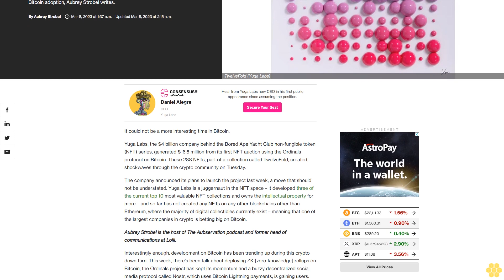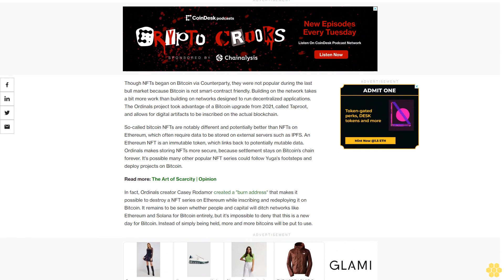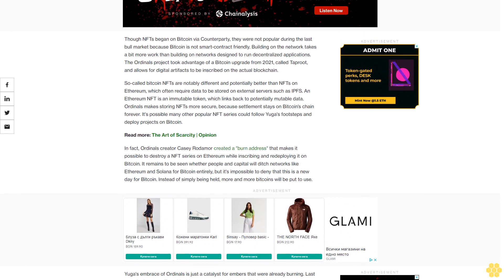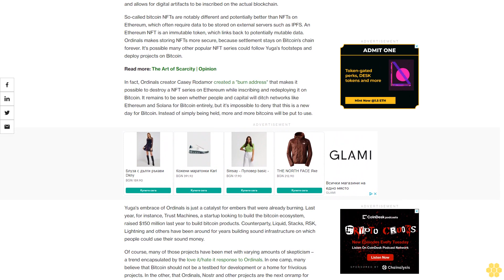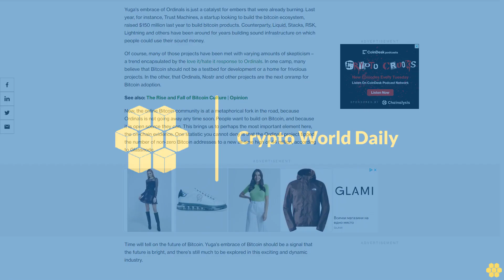Why Yuga Labs' Embrace of Bitcoin NFTs Is a Big Deal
Despite the critics, applications like Ordinals are the next on-ramp for Bitcoin adoption, Aubrey Strobel writes.

It could not be a more interesting time in Bitcoin.

Yuga Labs, the $4 billion company behind the Bored Ape Yacht Club non-fungible token (NFT) series, generated $16.5 million from its first NFT auction using the Ordinals protocol on Bitcoin. These 288 NFTs, part of a collection called TwelveFold, created shockwaves through the crypto community on Tuesday.

The company announced its plans to launch the project last week, a move that should not be understated. Yuga Labs is a juggernaut in the NFT space – it developed three of the current top 10 most valuable NFT collections and owns the intellectual property for more – and so far has not created any NFTs on any other blockchains other than Ethereum, where the majority of digital collectibles currently exist – meaning that one of the largest companies in crypto is betting big on Bitcoin.

Aubrey Strobel is the host of The Aubservation podcast and former head of communications at Lolli.

Interestingly enough, development on Bitcoin has been trending up during this crypto down turn. This week, there's been talk about deploying ZK [zero-knowledge] rollups on Bitcoin, the Ordinals project has kept its momentum and a buzzy decentralized social media protocol called Nostr, which uses Bitcoin Lightning payments, is gaining users.

Where did this all begin? For many years, people regarded the world’s number one digital currency as a pet rock. This is not a dig against Bitcoin, it’s a result of its careful design and stewardship. Bitcoin is meant to be sound money – and it does a fanstastic job of that. But at the same time people and companies have been asking, could Bitcoin be bigger?

Though NFTs began on Bitcoin via Counterparty, they were not popular during the last bull market because Bitcoin is not smart-contract friendly. Building on the network takes a bit more work than building on networks designed to run decentralized applications. The Ordinals project took advantage of a Bitcoin upgrade from 2021, called Taproot, and allows for digital artifacts to be inscribed on the actual blockchain.

So-called bitcoin NFTs are notably different and potentially better than NFTs on Ethereum, which often require data to be stored on external servers such as IPFS. An Ethereum NFT is an immutable token, which links back to potentially mutable data. Ordinals makes storing NFTs more secure, because settlement stays on Bitcoin’s chain forever. It's possible many other popular NFT series could follow Yuga's footsteps and deploy projects on Bitcoin.

In fact, Ordinals creator Casey Rodamor created a "burn address" that makes it possible to destroy a NFT series on Ethereum while inscribing and redeploying it on Bitcoin. It remains to be seen whether people and capital will ditch networks like Ethereum and Solana for Bitcoin entirely, but it's impossible to deny that this is a new day for Bitcoin. Instead of simply being held, more and more bitcoins will be put to use.

Yuga's embrace of Ordinals is just a catalyst for embers that were already burning. Last year, for instance, Trust Machines, a startup looking to build the bitcoin ecosystem, raised $150 million last year to build bitcoin products. Counterparty, Liquid, Stacks, RSK, Lightning and others have been around for years building sound infrastructure on which people could use their...